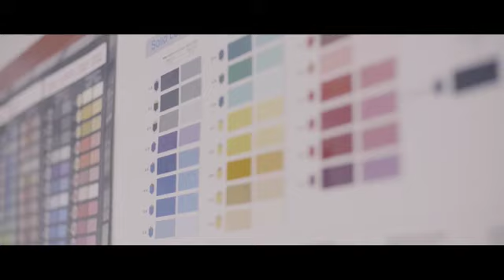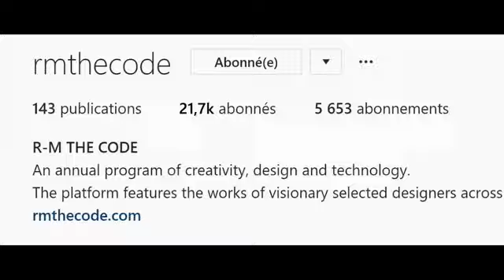RM 1 TheArsenale present TheCODE for BASF